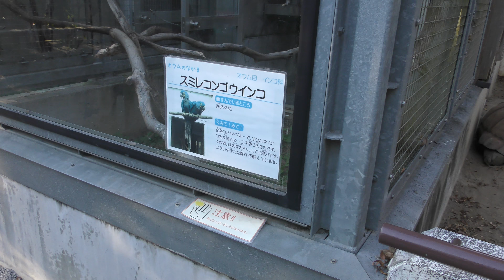スミレコンゴウインコ (千葉市動物公園) 2018年10月20日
スミレコンゴウインコ (千葉市動物公園)

□ スミレコンゴウインコ
英名：Black macaw
学名：Anodorhynchus hyacinthinus

■ 撮影場所
千葉市動物公園 (千葉県)
Chiba Zoological Park